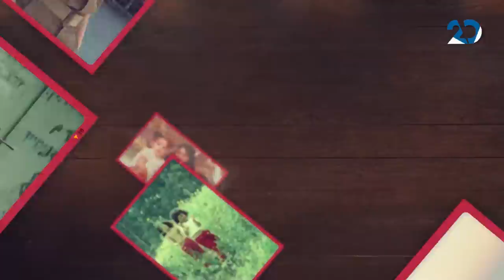מדברים עם עדן, עם ליטל שמש | 11.11.2020 | התכנית המלאה